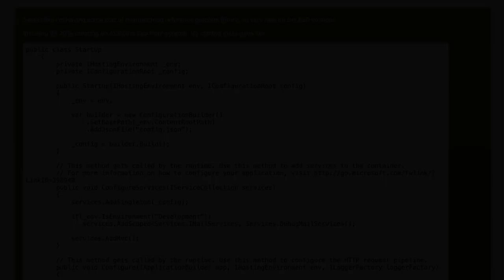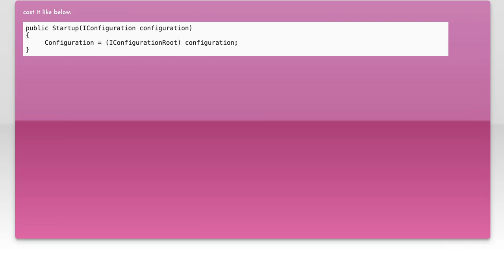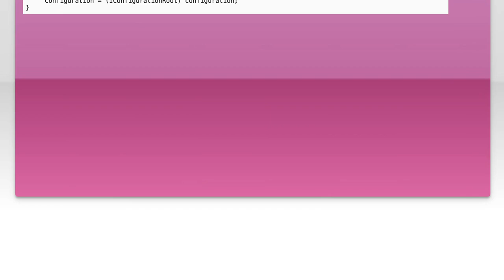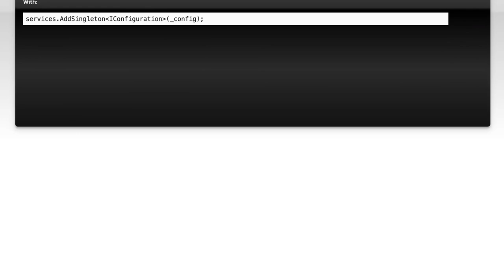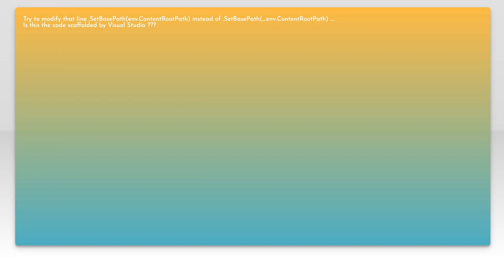Fix 'Unable to Resolve Service for Type IConfigurationRoot' in ASP.NET Core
In this video, we tackle a common issue faced by developers working with ASP.NET Core: the "Unable to Resolve Service for Type IConfigurationRoot" error. This problem often arises when the configuration system is not set up correctly, leading to difficulties in accessing application settings. Join us as we walk through the steps to diagnose and fix this error, ensuring your application can seamlessly retrieve configuration values and run smoothly.

Today's Topic: Fix 'Unable to Resolve Service for Type IConfigurationRoot' in ASP.NET Core

Related to: fixunabletoresolveservice, iconfigurationroot, asp.netcore, dependencyinjection, asp.netcoreconfiguration, #.netcore, serviceresolutionerror, troubleshootingasp.net, asp.netcoretutorial, softwaredevelopment, programmingtips, #.netdevelopment,